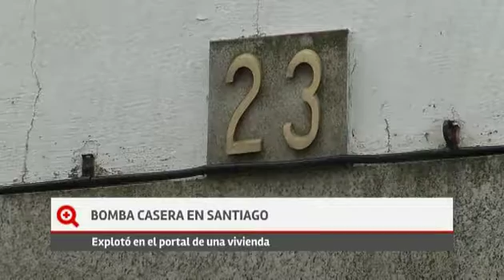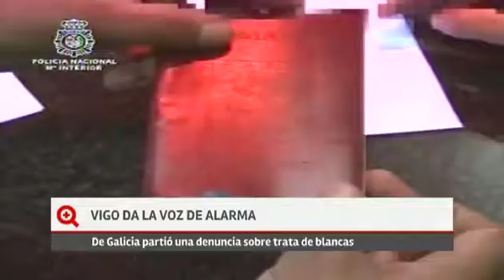Los titulares de Más que contar